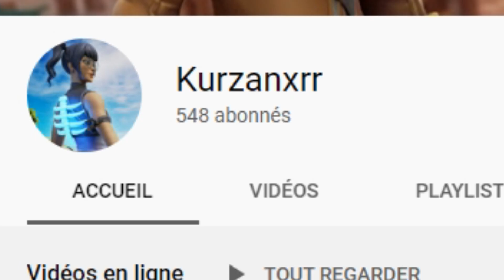How MSR KURZANX Got 12th in the first CONSOLE plateform cash Cup Season 3 (500$)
CODE MSR-Esport
Twitter: Kurzanxrr                 Instagram: Kurzanxrr

ejoins-nous vite, on vous prévoit énormément de chose!